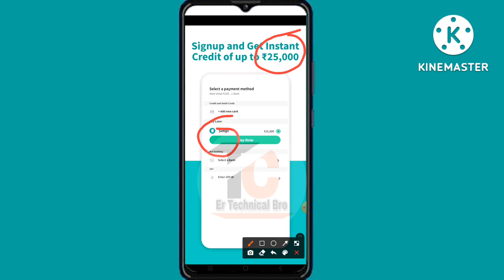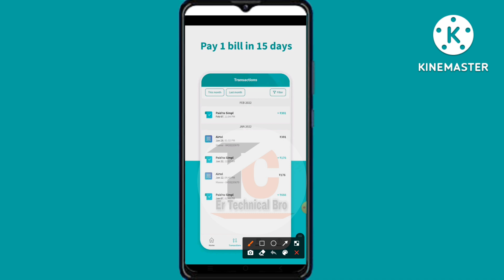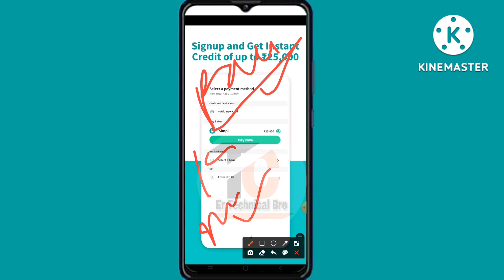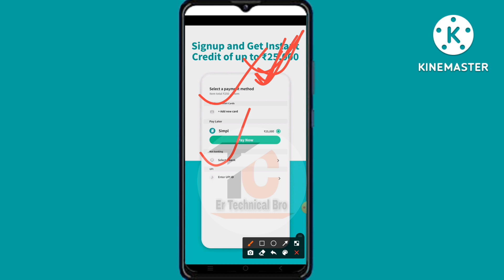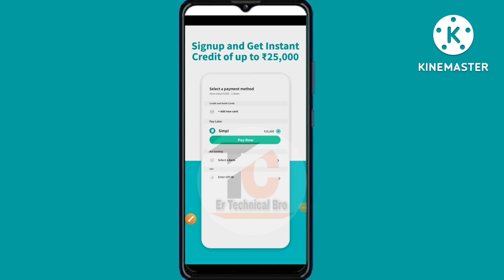Simpl pay later Repayment | simpl pay later repayment nahi kiya to | simpl pay later late payment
HELLO VIEWSER,

Through this video, it has been told for you that if you do not do simple pay later repayment, if you want to know complete information about what will happen, then watch this video completely.

इस वीडियो के माध्यम से आपके लिए बताया है Simpl pay later repayment नही किया तो क्या होगा इसके बारे में यदि आप पूरी जानाकारी जानना चाहते हैं तो इस वीडियो को पूरा देखे।

🤩😍🥳😍👍👍Popular Word🥳🥳🥰🤩

Simple pay later Repayment nahi kiya to
simpl pay later repayment
Simpl repayment Date
simpl use kaise kare
Simpl later bank transfer
Simpl later how to use
Simpl repayment cashback
Simpl repayment time